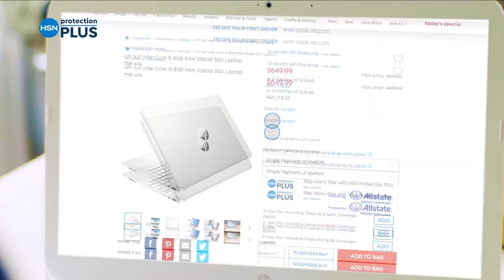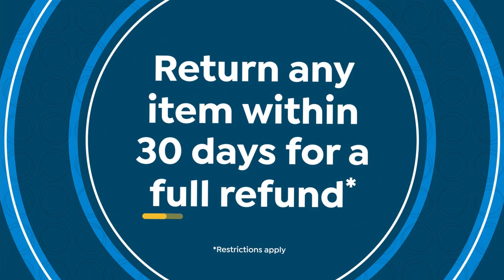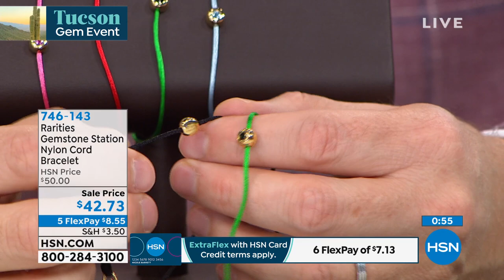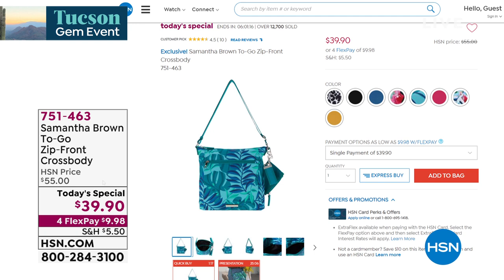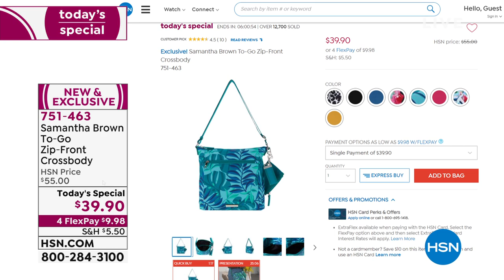HSN | Rarities Fine Jewelry with Carol Brodie 05.21.2021 - 05 PM